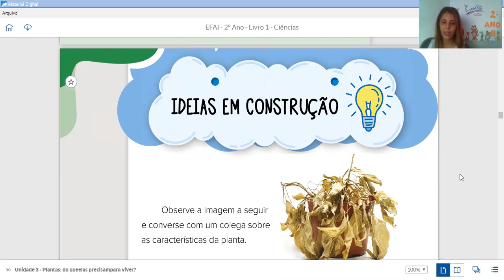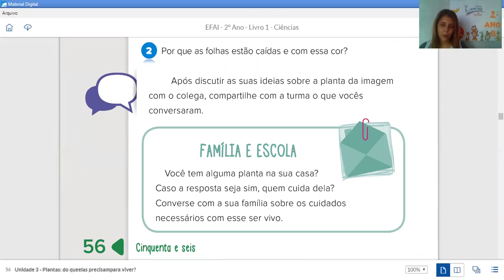04/05 - 2°ano B (Profª Bruna): Ciências - "Plantas, do que precisam para viver". 2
Processo de sobrevivência das plantas.